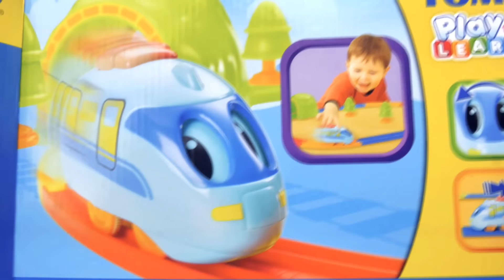Щенячий Патруль и маленький поезд Томи - Строим железную дорогу. Paw Patrol and little train Tomy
В этом развивающем видео с игрушками для детей мы расскажем про Щенячий Патруль и маленький поезд Томи. Каждому поезду нужна железная дорога, по которой он будет ездить и Крепыш предложил построить для Томи железную дорогу, ему будут помогать строить железную дорогу Чейз, Маршал, Рокки и Зума, и каждому пёсику найдётся работа. Железная дорога очень яркая и разноцветная, поэтому Чейз предложил каждому щенку привезти рельсы такого цвета, как у ни машинки. А во время этого увлекательного процесса ребята изучат цвет и научаться считать до 10.